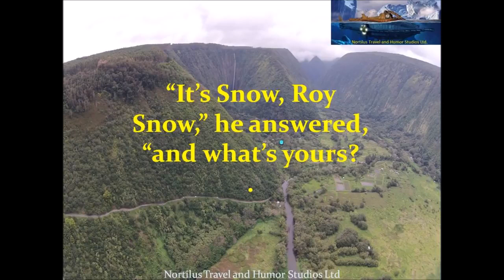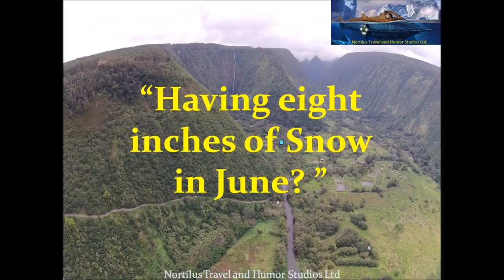Funny Joke A Truck Driver Picks up a Blonde Hitchhiker Wearing a Short Skirt